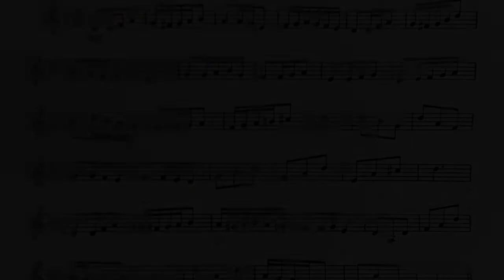ArkMEA 2017-18 Horn Auditions: Getchell Etude No 92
This is an instructional clinic for preparing Robert Getchell's Etude 92 from his Practical Studies for Horn, Book 2